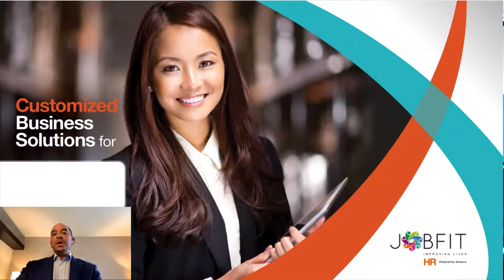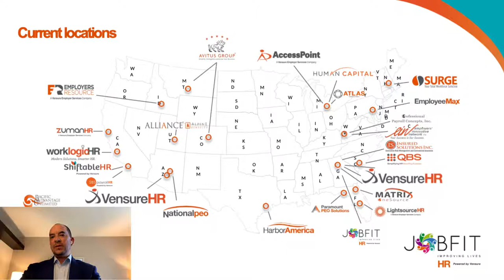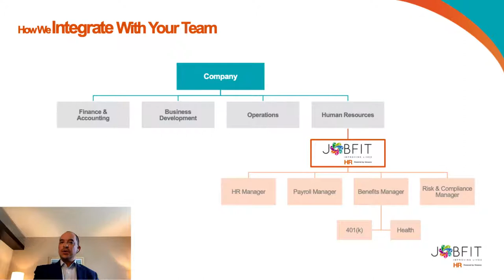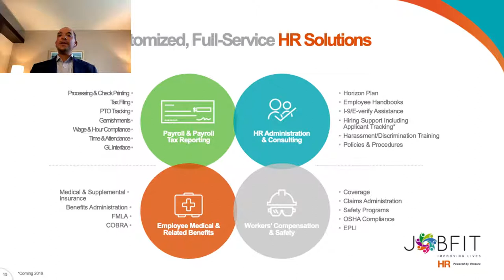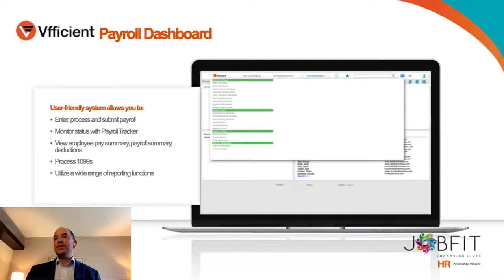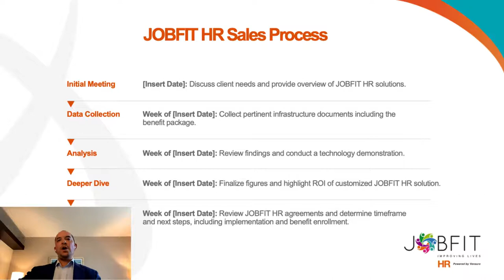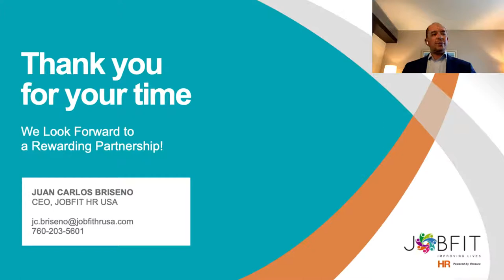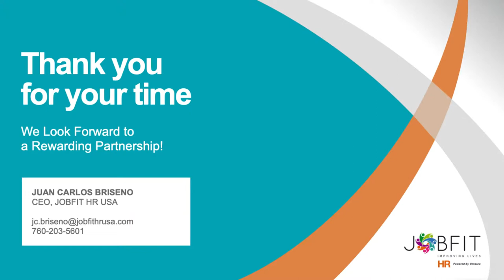Simplify the Way You Manage Human Resources in Your Business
Learn about Managing HR and PEO Solutions. JobFit is a Professional Employer Organization (PEO) that provides Human Resource services for small and mid-market companies through a co-employment relationship. Services primarily include payroll administration, voluntary and medical benefits, risk management, workers’ compensation, HR administration and employee development. Powered by VensureHR.